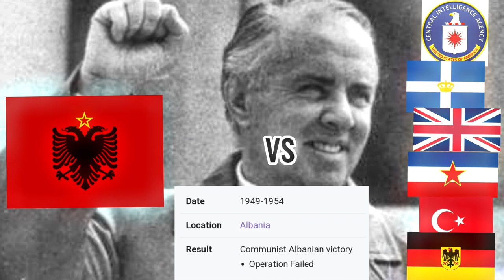operation valuable edit(back with edits)